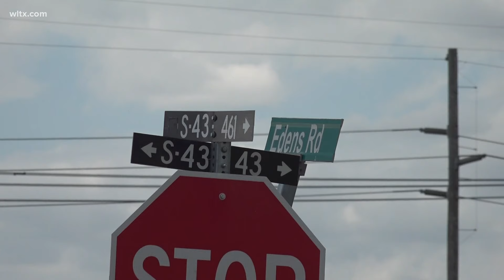Second suspect arrested in the shooting of Sumter 16-year-old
Jayvion Jones, 16, was shot and killed in September on Black River road in Dazell.  Sumter deputies arrested Henry Brown, 16, with murder.